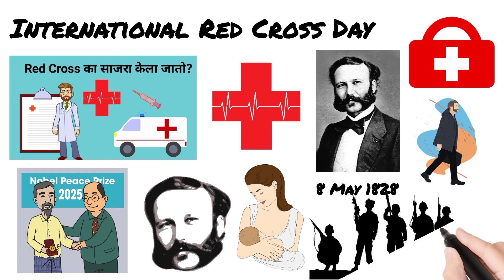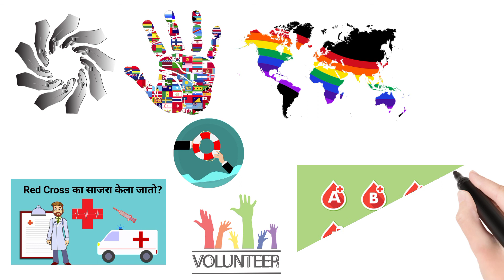World Red Cross Day Information Marathi - Nibandh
1. World Red Cross Day
2. World Red Cross Society
3. Why Celebrate World Red Cross Day
4. World Red Cross Information Marathi
5. World Red Cross Day Mahiti Marathi